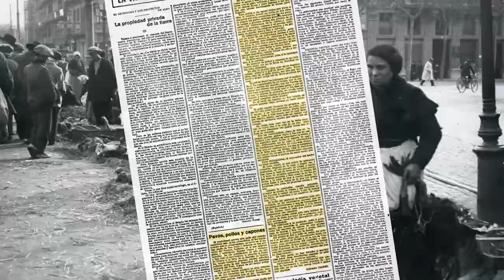Fira de galls a Barcelona a l'any 1910, exposició MiremElPassat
Des de l’any 1900, aproximadament, els mercats d’aviram al carrer, que avui han desaparegut, eren molt importants a Barcelona pels volts de Nadal. Com diu La Vanguardia, el tradicional passeig dels galls era una de les atraccions dels barcelonins, amb la Fira de Santa Llúcia i la Fira de Sant Tomàs.
El mercat va canviar de lloc diverses vegades, primer va ser al passeig de Sant Joan, després a l’avinguda del Parc, i més tard al passeig de Gràcia i la rambla de Catalunya, on Frederic Juandó Alegret el va retratar l’any 1910.
S’hi venien galls d’indis, capons del Prat, pollastres, galls, ànecs... Salvador Castelló en fa la crònica per a La Vanguardia i indica la procedència de les aus: Aragó, Mallorca, Lleó i Castellà. El periodista enyorava que ja no baixaven els empordanesos, amb les barretines vermelles, per vendre l’indiot bronze.
L’Ajuntament de Barcelona, a proposta de la Comissió d’Atracció de Forasters i Turistes, va convocar un concurs que incloïa la modalitat d’aus vives, amb un premi de vint-i-cinc pessetes per les parades amb els millors exemplars i millor gust, amb tres categories: galls d’indis, aus del país i aus estrangeres.